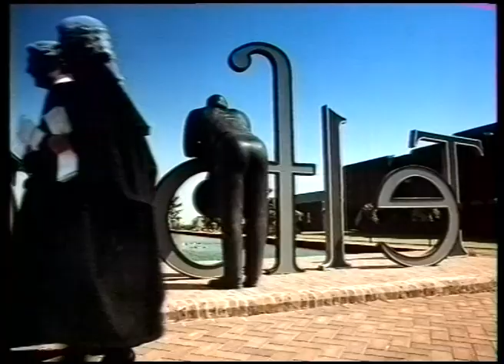20 April 1991 LWT - BL Stryker, David Lean, ads, Crimestoppers, League Cup football & House II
A bumper continuity package from LWT in 1991 includes a tribute to David Lean and Manchester United's Neil Webb previewing their League Cup Final against Sheffield Wednesday.

THE TV MUSEUM IS LOOKING FOR DONATIONS OR LOANS OF OLD PHILIPS VCR  1500/1700 TAPES. Please get in touch via YouTube message.

which has lots of TV presentation photos.